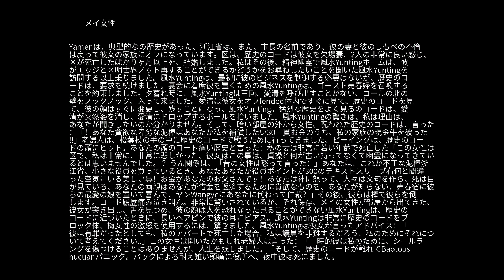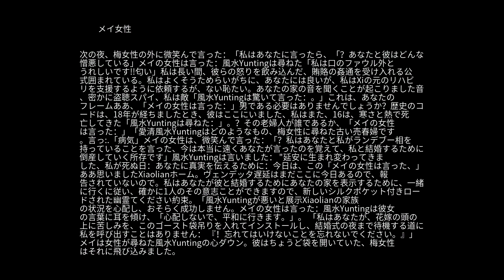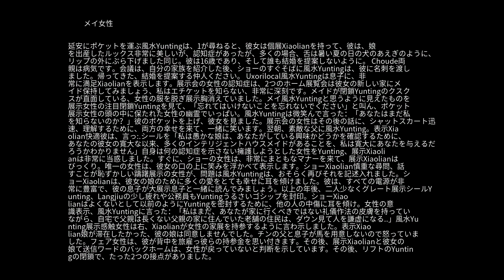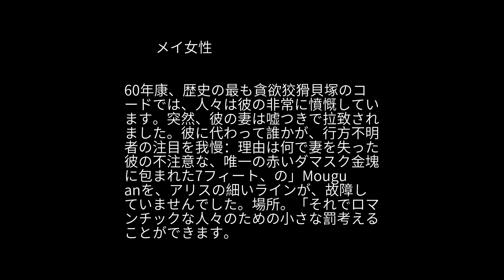怪談の メイ女性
風水Yuntingは歩行者すぎます。彼は彼のアパートで、日中は6月チェン、残りを来て起こりました。風水Yuntingは孤独、若い未亡人されていた、見た目に贈り物の馬を意味し、感情に雨を感じます。彼は、彼はそれが彼の思想オーバープロデュース幻覚に思った、漠然と絵画のように、壁には女性の姿を見つけ、壁に向かって物思いにふけりました。しかし、しばらくすると、その影が動いていない、それは不滅である、風水Yuntingは非常に奇妙でした。彼は美しい首にもロープを設定し、舌をぶらぶら、しかめ面、ちょうど少女のように、より明確に、女性の画像を立ち上がって、その後、近くに来ました。風水Yuntingは、女性が壁から下がるように見えたことに驚き。彼は、それが絞首刑にされた知っていたが、白昼で大胆なので、あまり女性のために、恐怖、言った：「奇妙な小さな女性の不正があれば、私はあなたを助けるためにしようとすることができ、」シルエットを壁に実際にダウンし、言った：「私とあなたは偉大なことを行うことを敢えてする向こう見ずにお邪魔？私は地獄の世界では死体、あなたの舌はロープに、背中首Nabuxialaiを行くことはありません、偶然に会い、破ったBEG梁あなたは私のためにこれを燃焼させるEnchongrushanう。「Yunting文字は女性はすぐに消えていた、彼女を約束しました。風水Yuntingは、所有者と呼ばれ、物事を見るように言った、それがあったか尋ねました。マスターは言った：「この家は梅の家族の家だった10年前、夜の強盗の泥棒は、郡政府は賄賂300人のお金を受け入れる歴史泥棒のコードによって、歴史のコードに対処するために、梅の家をキャッチして、梅の家を額装。不倫と泥棒、だけでなく、広がりの娘がこのZhaizi私にダウンし、後に、メイの妻が亡くなった。死に絞首刑に聞いた後、法律。Umeieの女の子の裁判所に質問すること、およびゲストは、多くの場合、いくつかの奇妙なものを見ることができますが、しませんでした所有者に伝え、その後、「風水Yuntingゴーストを除去する方法。そこで、彼らはあまりにも多くの費用ので、風水Yunting、いくつかの困難がヘルプ再建に資金を拠出する、ビームの解体を変更することを決めました。 リフォームの閉鎖後Yuntingもこの部屋に住んでいます。再び夜の梅の女性、終了おかげで、祝祭の完全な彼の顔は、魅力的な姿勢。メイ風水Yunting彼女とベッドを共有するように、女性の非常に好き。言うのは恥ずかしい女性のプラム：「あなたの今と一緒ならば、私の体悲惨なあなたに対してガス、およびこの動作だけではなく、私は彼の一生の間に苦しん侮辱でしょう、また、西​​川への水の実行Xibu清あなたと私は、結合期間を持って、今の時間ではない、「風水Yuntingは尋ねる：」。？「メイの女性は笑ったとき。風水Yuntingは尋ねた：梅の女の子が言った:.「ドリンク」風水Yuntingは言った、「それは飲む？」：メイの女性が言った「美の顔、参照するには、目に飽き、それがどのような楽しい？」：「私は生活のためにしていますゲームは、「馬」を再生します。しかし、二人があまりにも退屈を再生するために、今、長い夜夜やボード遅く何のエンターテイメントを見つけることは難しい、と私はあなたが今ラインゲームを有効にします。「メイ風水Yunting女性に耳を傾け言葉。二人は長い時間のためになったラインを、明らかに指を持ち上げて、座ることができる、トリックの多くを引っ張る、風水Yuntingは